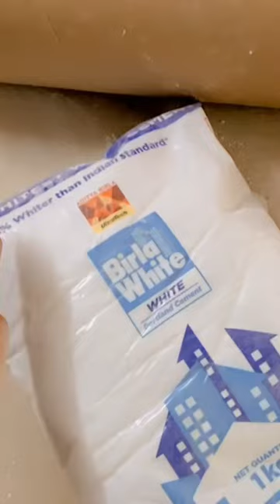DIY How to make face design flower pot at home.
Hey guys!

Today I have made face design flower pot with waste paper, so watch it now full video is on my channel and enjoy the video